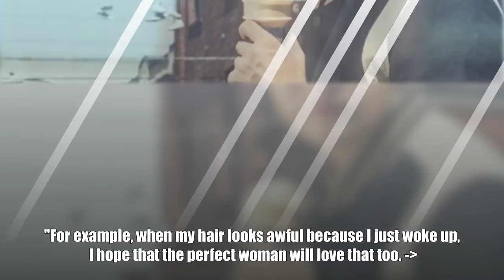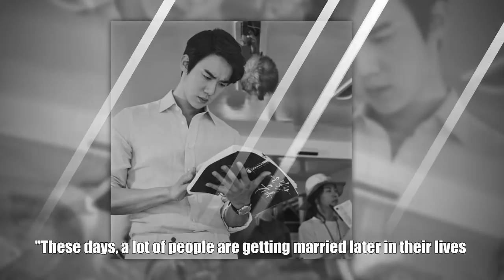Yoo Yeon Seok - Love Life & Ideal Type Of Woman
Yoo Yeon-seok (birth name: Ahn Yeon-seok) is a South Korean actor. Born on April 11, 1984 (age 33) / Height: 183 cm / Weight: 73 kg / Blood Type: A / Star Sign: Aries.

Yeon-seok made his acting debut in the 2003 film “Oldboy” while he was still in high school.
He rose to popularity in the drama “Reply 1994” in late 2013.